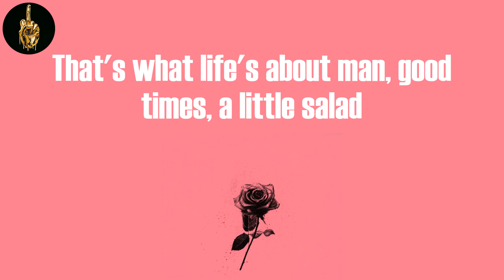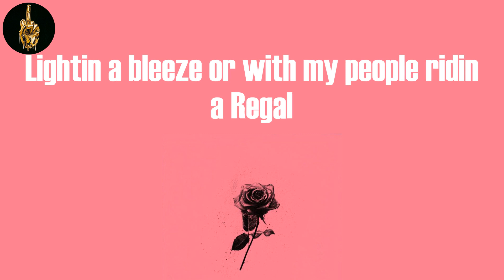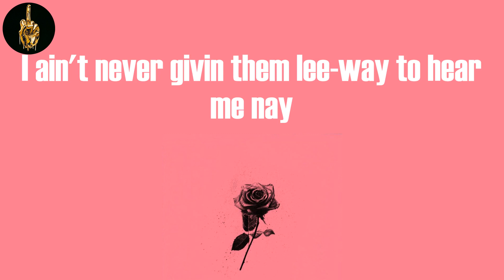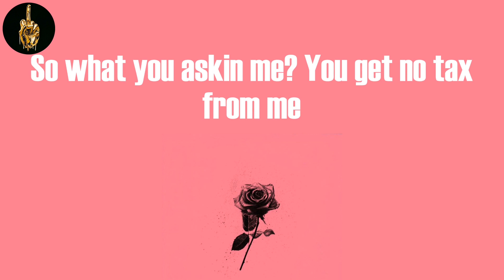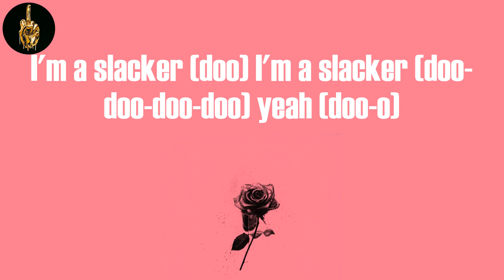Slacker (Lyrics) - Tech N9ne